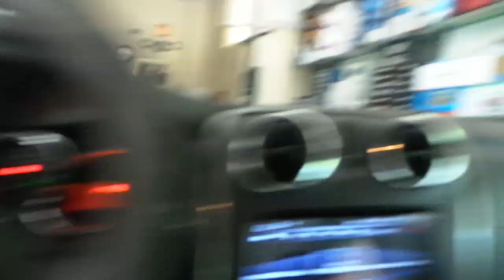Elektrikli dış dikiz ayna montajı uygulaması Dacia stebway